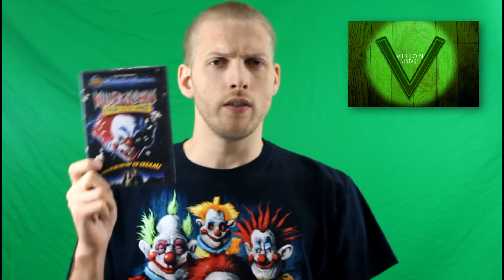Killer Klowns from Outer Space Movie Review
Warning: Lots of spoilers in this film review!

Killer Klowns from Outer Space, released in 1988, is a film that was a joy for me and my brother to watch while we were growing up. Yes it is campy, yes there is bad acting, but this only adds to the charm of the film. During the Halloween season of 2014, pull up a chair, sit back and relax with a cup of apple cider, and just have a laugh at the absurdities this film offers. Taking films to seriously prevents you from enjoying the finer things in life. Sometimes you just have to let loose and have fun, and that is exactly what Killer Klowns from Outer Space does!